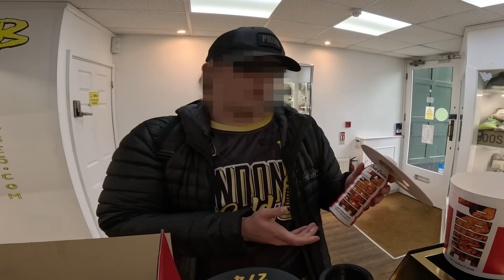Customer Brings In £130,000 Bottle Of PRIME!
Thanks to Prime Creations for letting us showcase and buy some of his prime collection!